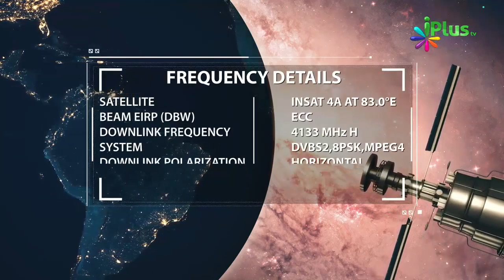Games Aur Social Media Me Time Waste Karne Walo Ke Liye Important Video Clip By Zaid Patel